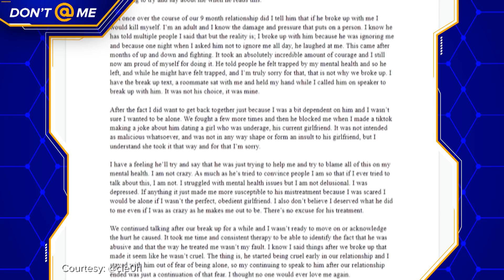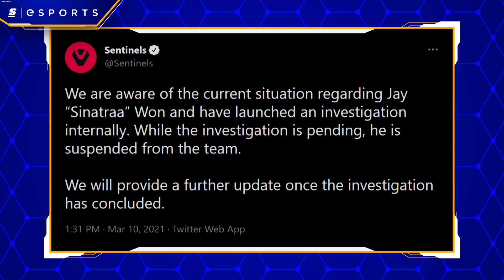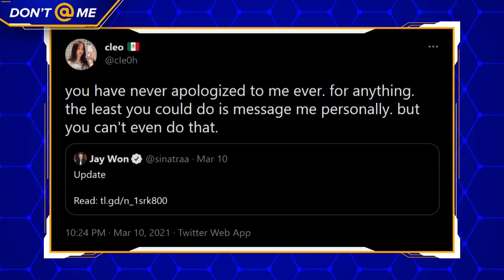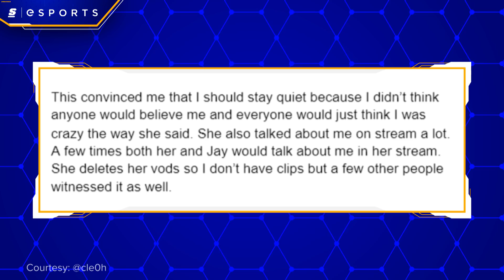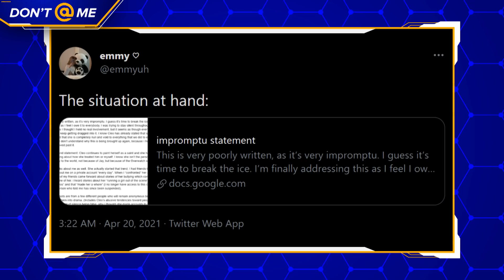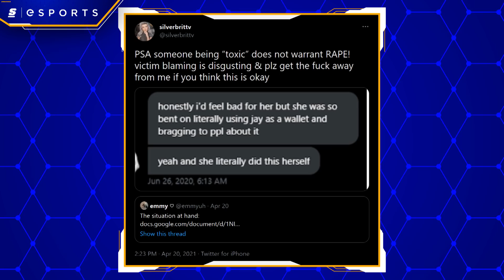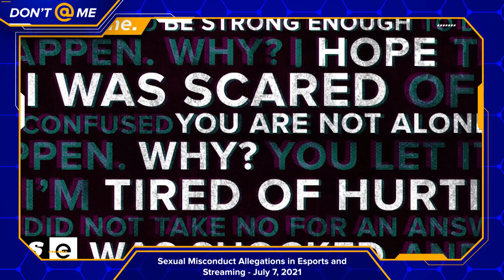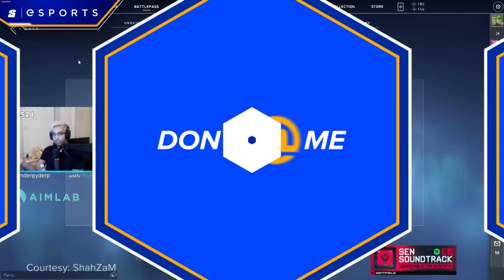The Sinatraa Sexual Assault Allegations Explained Pt. 2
The woman who accused Valorant and ex- Overwatch pro Jay “Sinatraa” Won of sexual assault and sexual misconduct recently expanded on her original allegations and also accused Sinatraa’s current girlfriend of trying to discredit her.

Sinatraa’s current girlfriend responded by publishing her own document and accused the woman who came forward of bullying members of the Overwatch scene.

On top of that, it looks like Sinatraa was spotted playing ranked Valorant with a bunch of pros and teammates for the first time since being accused, albeit under a totally different name.

Written & Hosted by: Devin Jones (@milkshks)
Edited by: Colten Gowan (@TheOnlyZoltan)
Thumbnail by: William O'Keefe (@magoo_o)
Producer: Keith Capstick (@keithcapstick) Devin Jones (@milkshks) & Sean Wetselaar (@SeanWetselaar)